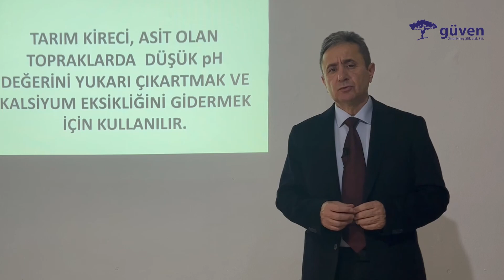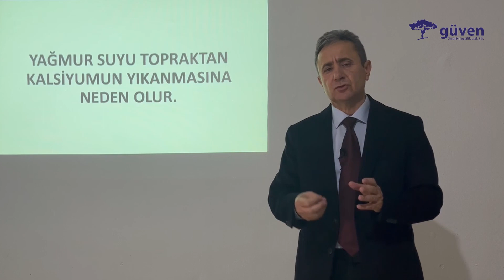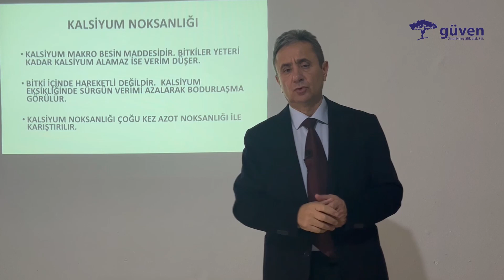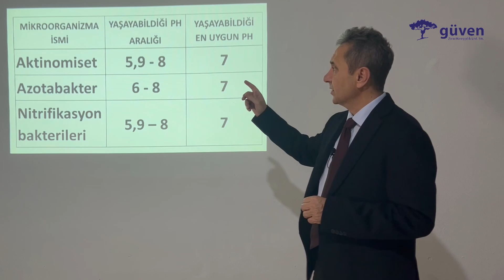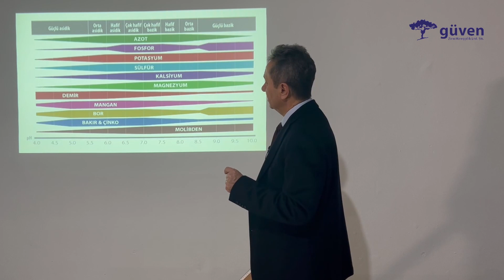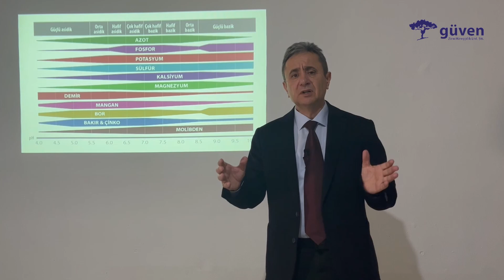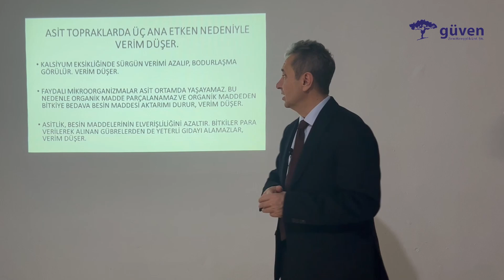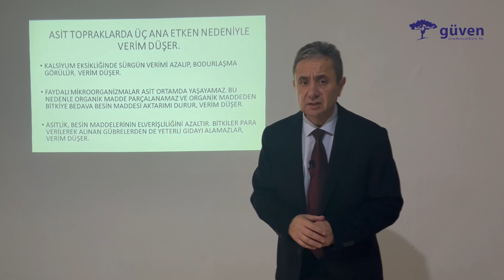Asit Topraklarda Verim Neden Azalır?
Yağmur suyunun asit yapıda olması, başta kalsiyum olmak üzere alkali elementlerin topraktan yıkanmasına neden olur. Topraktan kalsiyumun eksilmesi, toprakların asitleşmesine neden olur. Kalsiyum eksikliğinde üç temel nedenden ötürü verim düşer. 1- Asit topraklarda kalsiyum noksanlığı görülür. Kalsiyum bitki içinde haraketli değildir. Kalsiyum yaşlı yapraklardan genç yapraklara taşınamaz. Bu nedenle kalsiyum eksikliğinin belirtileri bitkilerin büyüme noktalarında, yeni sürgünlerde ve genç yapraklarında görülür. Kalsiyum eksikliği sürgün veriminde azalma ve bitkilerde bodurlaşmaya neden olur. Sonucunda verim düşer. 2- Asit topraklarda faydalı mikroorganizmalar yaşayamaz. Faydalı mikroorganizmaların yaşayamadığı topraklarda organik madde parçalanamaz. Özellikle aktinomisetler asit topraklarda yaşayamaz. Aktinomisetlerin olmadığı topraklarda organik madde parçalanamaz, organik maddeden bitkilere besin maddesi  transferi olmaz. Bu nedenle verim Düşer. 3- Asit topraklarda bitki besin maddelerinin elverişliliği azalır. Bitki besin maddelerinin elverişliliği  nötr topraklarda %100 iken. Asit topraklarda bitki besin maddelerinin elverişliliği azalır. Özellikle asit topraklarda fosforun elverişliliği çok azalır. Fosforu alamayan bitkilerde iç doldurma azalır. Fındıkta boş fındık oluşumu artar.